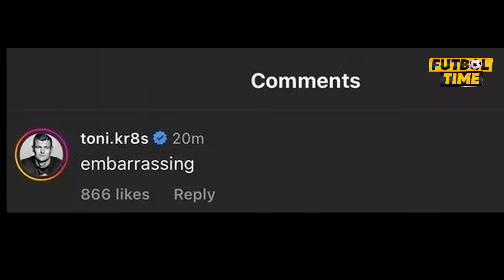АНА ХОЛОС ЭЛДОР ШОМУРОДОВНИ ЧОПИШДИ УРНИГА СУПЕР ЮЛДУЗ КЕЛАДИ РОМА ЭЛДОРДАН БУТУНЛАЙ КУТИЛМОКЧИ